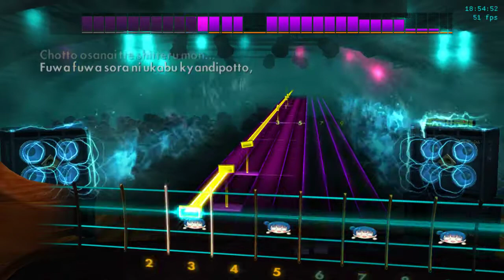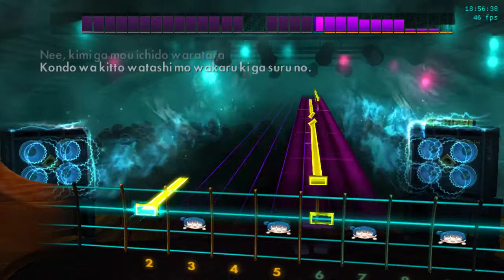ShibayanRecords - Tiny Little Adiantum Rocksmith Playthrough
My D string was out of tune, rip
Get it off cf
tab on songsterr
E standard